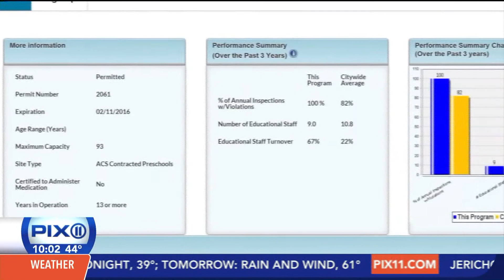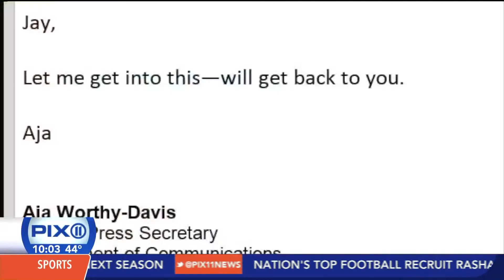Mice, Kids, and Day Care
This is not exactly what parents had in mind or "Show and Tell"